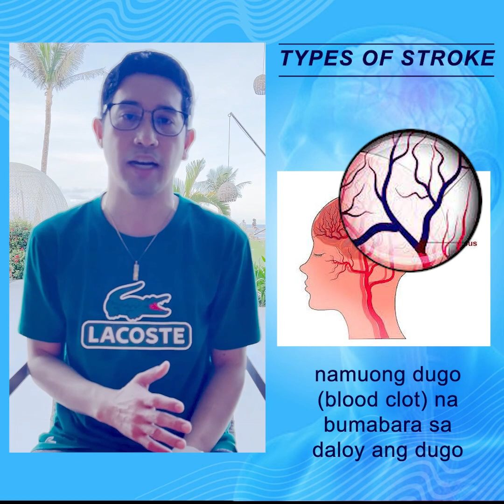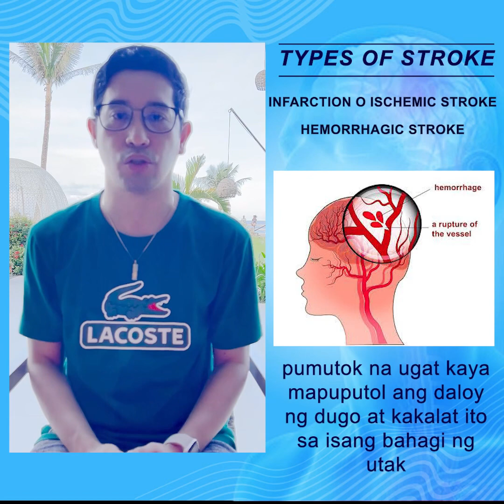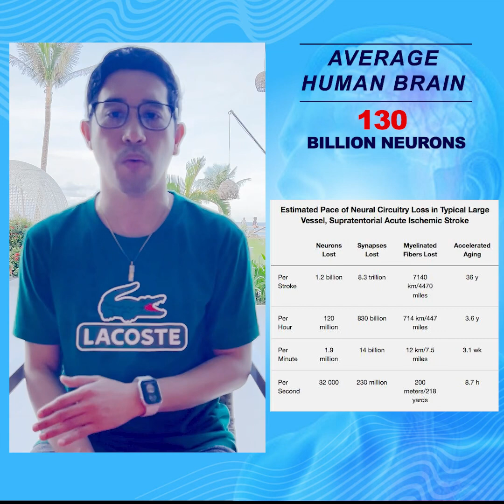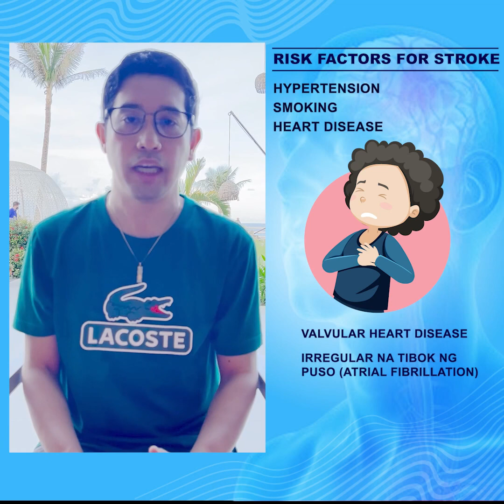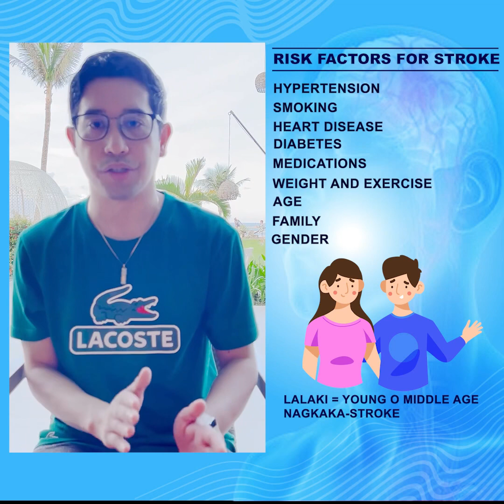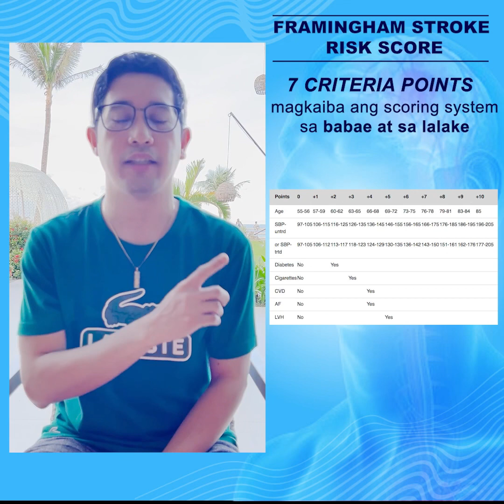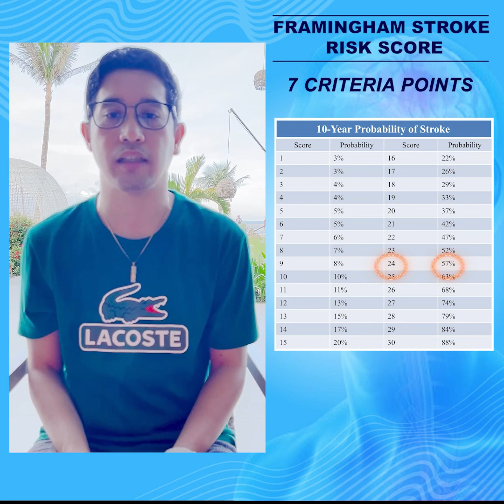STROKE: paano nangyayari at paano maiiwasan?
Ang lecture na ito ay tungkol sa mga dahilan at sintomas ng Stroke o atake sa utak at kung paano ito maiiwasan.

CTTO, photos are not mine